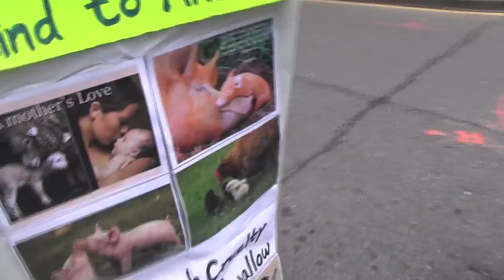Toronto Veggie Pride Parade 2012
The third annual Toronto Veggie Pride Parade was the biggest yet with lots of shiny, happy faces everywhere spreading the compassionate, vegan message and celebrating the joy of an ethical, environmentally-friendly, and healthy way of life.

MC: Kimberly Carroll, the Vegan Goddess
Photography: Julie O'Neill, Photography for a Compassionate World. To see more absolutely fabulous photos of the parade, visit Julie's blog, "A Proud Parade"
Video: Anita Krajnc Thanks Kristen Bethel (Know thy food) for your kind assistance